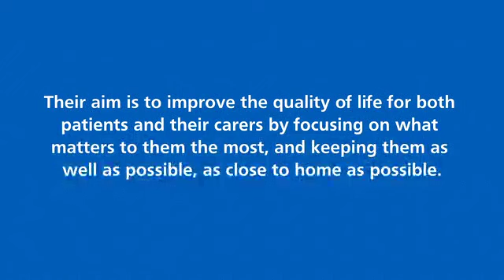Integrated Locality Review (ILR) team meetings - Collaborative Working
Medway is leading the way with many primary care initiatives
. Medway CCG supports the initiatives but they are clinically-led
Integrated Locality Review (ILR) team meetings support patients with the most complex needs.
Their aim is to improve the quality of life for both patients and their carers by focusing on what matters to them the most, and keeping them as well as possible, as close to home as possible.